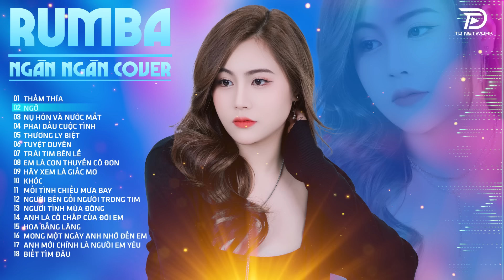THẤM THÍA,TUYỆT DUYÊN, THƯƠNG LY BIỆT NGÂN NGÂN COVER - Album Rumba Nhạc Trẻ Đặc Biệt Hay Nhất 2024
Tác Phẩm: THẤM THÍA,TUYỆT DUYÊN, THƯƠNG LY BIỆT NGÂN NGÂN COVER - Album Rumba Nhạc Trẻ Đặc Biệt Hay Nhất 2024

00:00:00 Thấm thía - Ngân Ngân Cover Rumba
00:03:34 Ngỡ - Ngân Ngân Cover Rumba
00:07:15 Nụ hôn và nước mắt - Ngân Ngân Cover Rumba
00:12:10 Phai dấu cuộc tình - Ngân Ngân Cover Rumba
00:16:34 Thương ly biệt - Ngân Ngân Cover Rumba
00:20:40 Tuyệt duyên - Ngân Ngân Cover Rumba
00:25:29 Trái tim bên lề - Ngân Ngân Cover Rumba
00:30:03 Em là con thuyền cô đơn - Ngân Ngân Cover Rumba
00:34:35 Hãy xem là giấc mơ - Ngân Ngân Cover Rumba
00:38:25 Khóc - Ngân Ngân Cover Rumba
00:42:24 Mối tình chiều mưa bay - Ngân Ngân Cover Rumba
00:46:09 Người bên gối người trong tim - Ngân Ngân Cover Rumba
00:49:59 Người tình mùa đông - Ngân Ngân Cover Rumba
00:53:29 Anh là cố chấp của đời em - Ngân Ngân Cover Rumba
00:58:17 Hoa bằng lăng - Ngân Ngân Cover Rumba
01:01:47 Mong một ngày anh nhớ đến em - Ngân Ngân Cover Rumba
01:05:30 Anh mới chính là người em yêu - Ngân Ngân Cover Rumba
01:09:19 Biết tìm đâu - Ngân Ngân Cover Rumba
01:12:57 Có một người vẫn đợi - Ngân Ngân Cover Rumba
01:17:04 Cô đơn dành cho ai - Ngân Ngân Cover Rumba